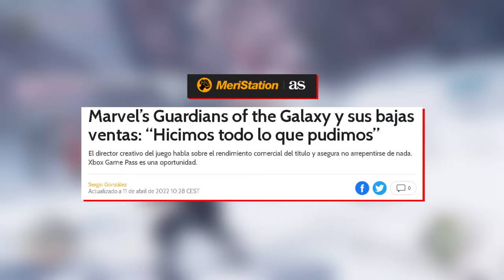¿Por Qué FRACASÓ Marvel's Guardians of the Galaxy?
Reseña
Guardianes de la galaxia
Analisis